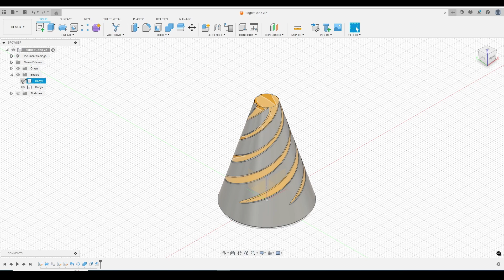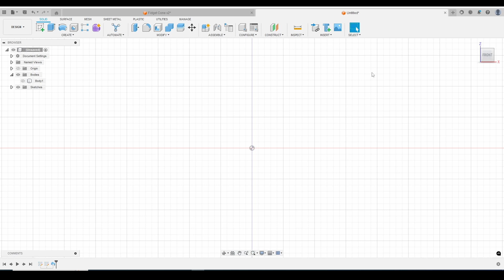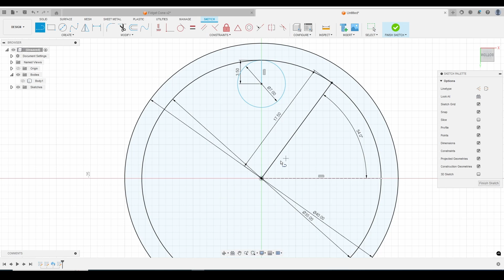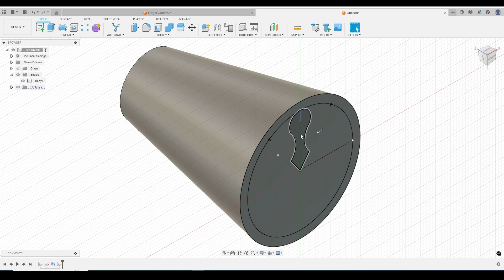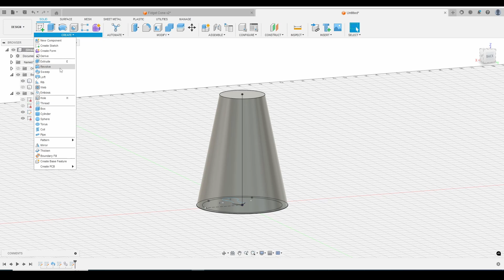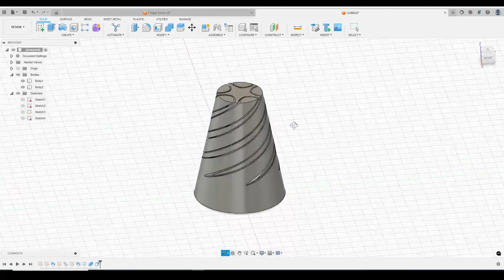Fidget Cone Five Minute Design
Design a fidget cone in 5 minutes using Fusion 360;